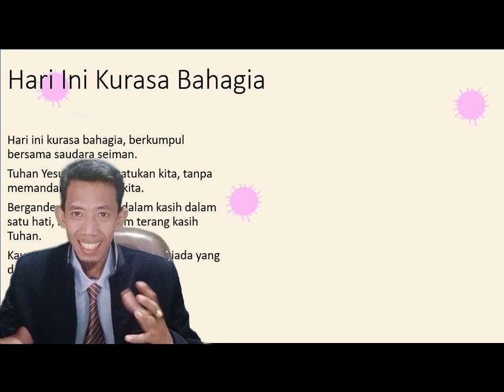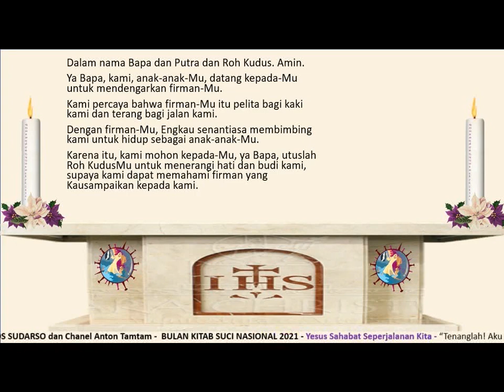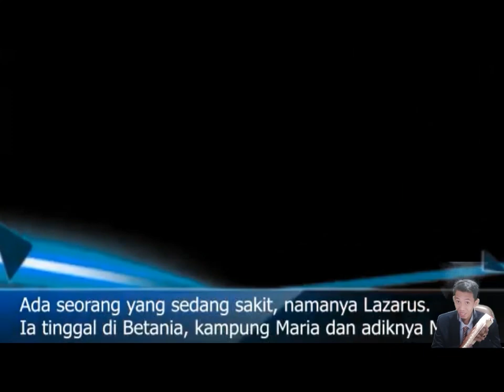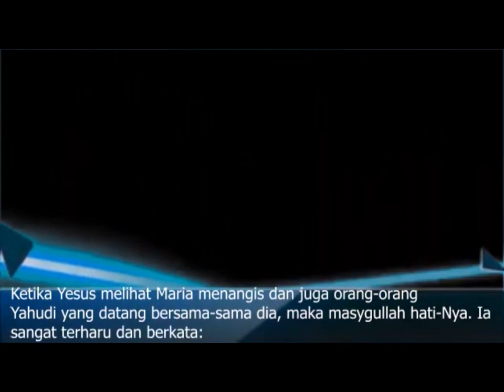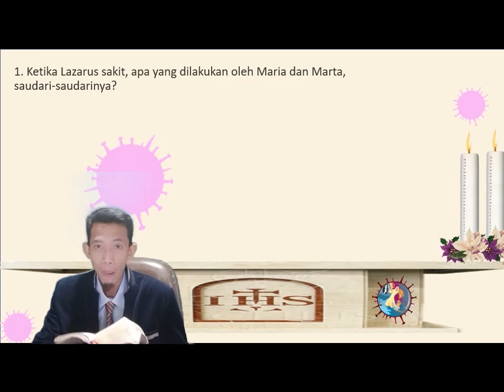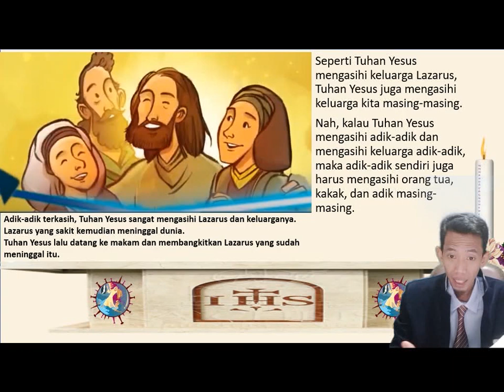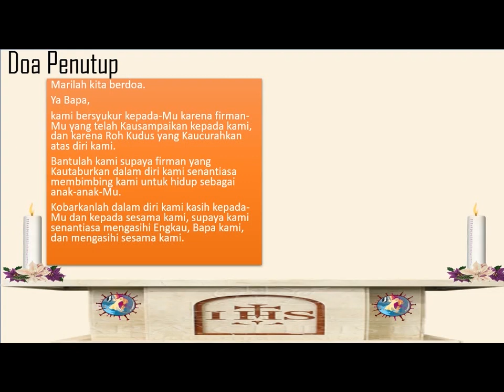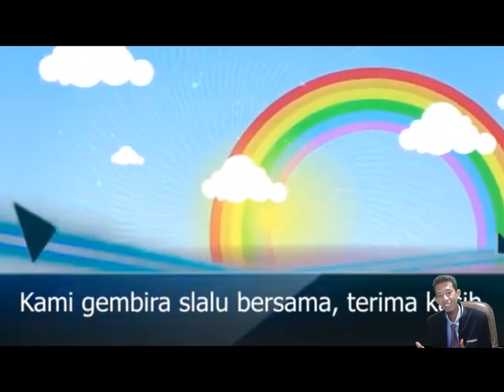BKSN 2021 - Pertemuan ke dua Untuk Anak Anak - Yesus Sahabat bagi mereka yang kehilangan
BKSN 2021 - Pertemuan ke dua Untuk Anak Anak
BKSN 2021 - Pertemuan ke dua Untuk remaja @antontamtam9978